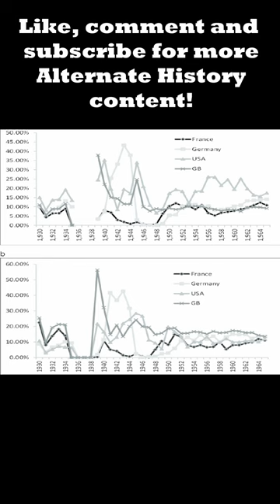What If Spain Joined The Axis? 1 Minute AltHist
What if, in an alternate timeline, Spain joined the axis instead of remaining neutral in WW2?